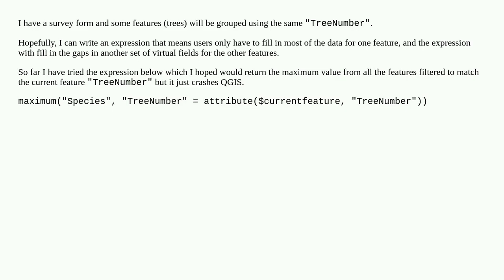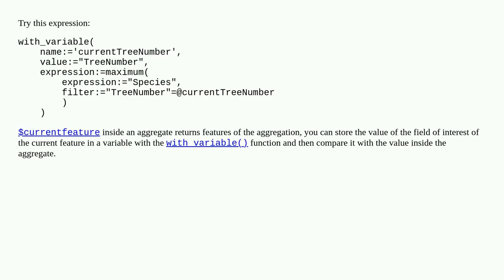Filling in missing attribute data based on other features using QGIS expression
A special thanks goes out to the community

  field-calculator qgis-expression fields-attributes attribute-table qgis